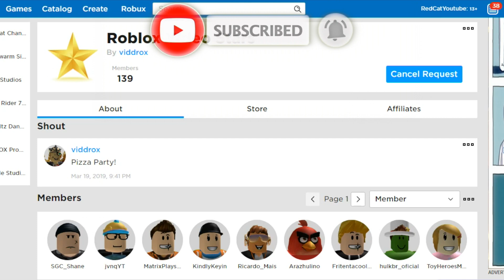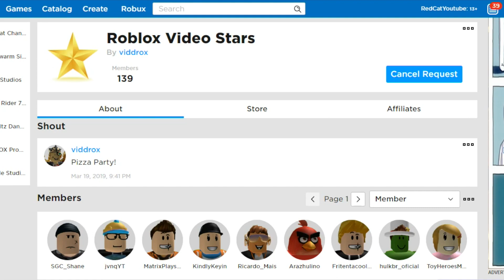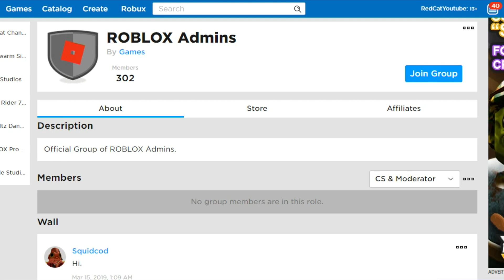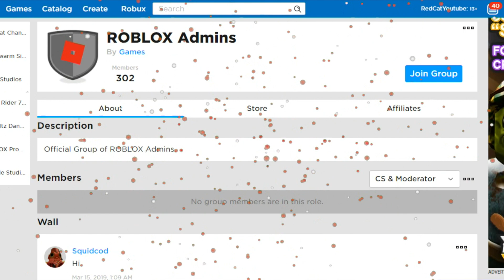БЕСПЛАТНАЯ ШАПКА В ПИЦЦА ИВЕНТЕ РОБЛОКС | Pizza Party 2019 Event roblox | Purple Party Fro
В этом видео я покажу как получить бесплатную вещь из Pizza Party 2019 Event (Пицца вечеринка ивент).
Всего в ивенте 20 игр, где вы можете получить призы. Ивент до 9 апреля. Собери 5 из 7 вещей и получи суперприз - арбузные крылья.
ВЫЗОВ ОТ КАНАЛА ПАПА И ДОЧКИ GAMES В БУРГЕР ТАЙКУН РОБЛОКС | Burger Factory Tycoon roblox | Я олень
СУПЕР ГОНКИ ЮТУБЕРОВ В ЛОДКАХ РОБЛОКС | Build a Boat roblox | Крутой папа, Котёнок Лайк и другие